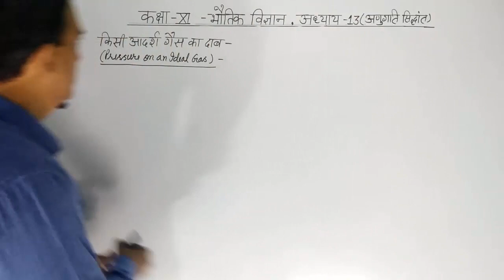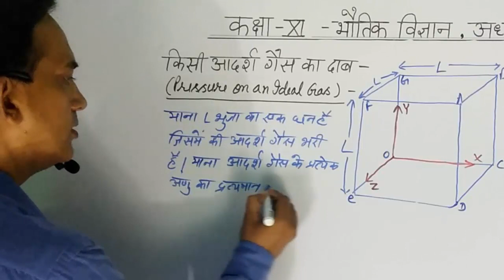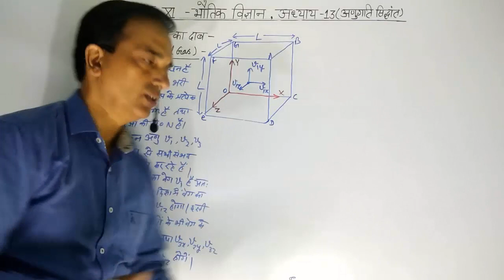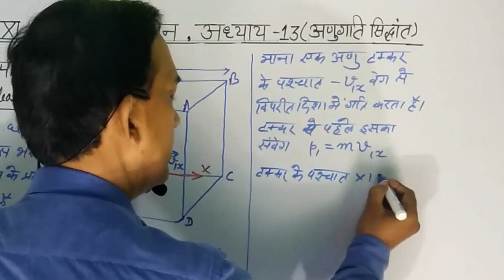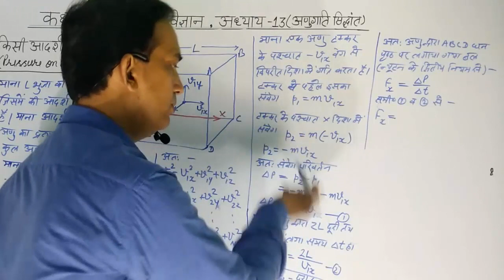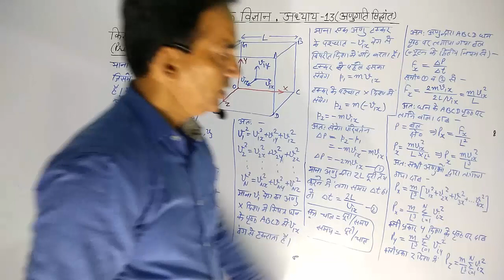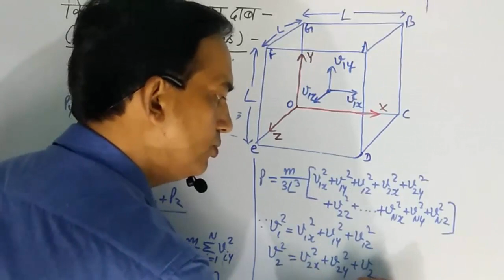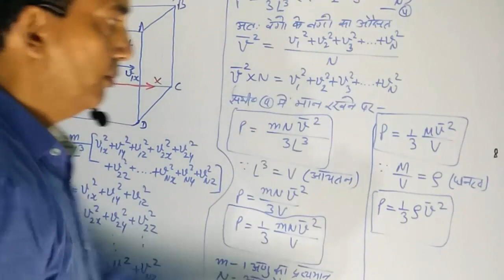11 Physics in Hindi|NCERT Class 11 Physic| KINETIC THEORY | Chapter 13-Part-03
11 Physics in Hindi| NCERT Class 11 Physics | KINETIC THEORY |Chapter 13 part 03, Physics May I Help You, Physics May I Help You
11 Physics in Hindi| NCERT Class 11 Physics| KINETIC THEORY |Chapter 13 part 03

In this video we continue class 11 physics. I try my best to complete whole course before November. If you think you
continuously watch my video and do proper practice then you will got excellent marks in your home and board exam.

NCERT NUMERICAL SOLUTION, PHYSICS NUMERICAL, HARYANA BOARD PHYSICS, BIHAR BOARD PHYSICS, 11 PHYSICS CHAPTER 13
11 Physics in Hindi| NCERT Class 11 Physics| KINETIC THEORY|Chapter 13 part 03, Physics May I Help You, Physics May I Help You,
11 Physics in Hindi| NCERT Class 11 Physics| KINETIC THEORY |Chapter 13 part 03

class 11 physics ncert,
physics 11,